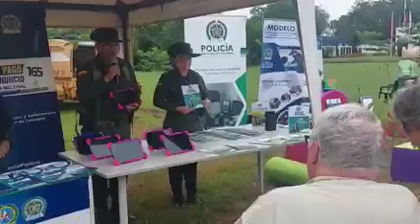LA POLICÍA Y EL EJÉRCITO RECIBIÓ LA VISITA DE LA FUNDACIÓN HOWARD G BUFFETT AL MUNICIPIO DE TIBÚ